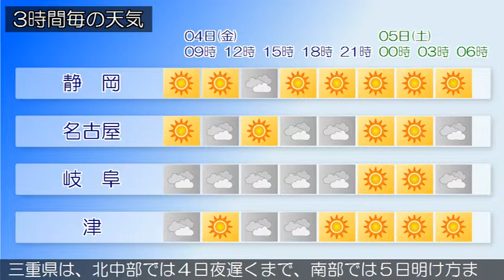2015/12/04 東海地方の天気予報 朝